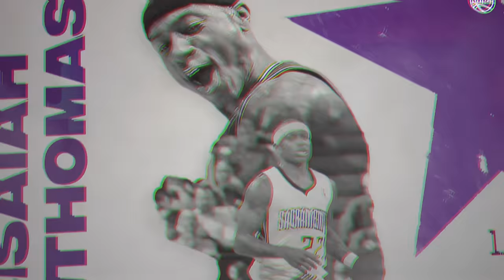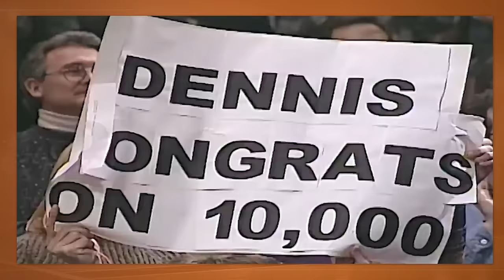TOP 10 escolhas de 2ª RODADA no DRAFT da NBA!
Se vocês pensarem em qualquer um dos maiores nomes da história da NBA, certamente eles foram uma escolha - alta - da primeira rodada do Draft. Porém, também existem grandes jogadores que vieram da segunda rodada. São achados de alguns times que, por diferentes motivos, acabaram caindo na preferência das franquias. Confiram os 10 maiores jogadores escolhidos na 2ª rodada do Draft.

Parceira: KTO.